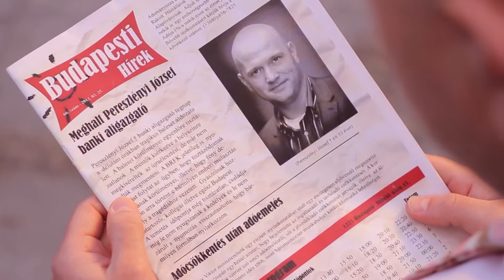Horváth Ádám: Az autóvezető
No profit is being made from this.